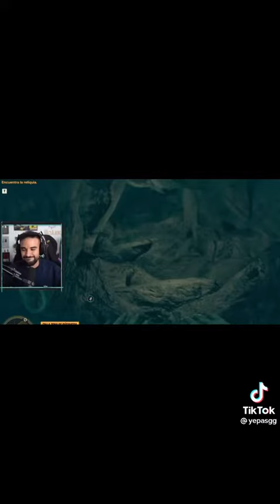El rey del timing